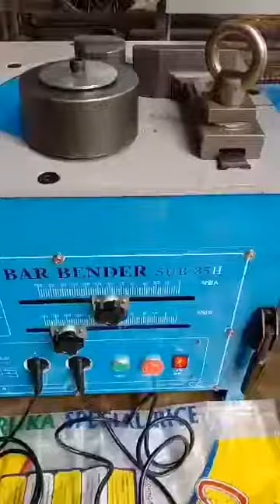Electric Rebar Bender Sub 35 Seoul Machinery Korea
Rebar Bender Seoul MAchinery SUB-35
Rebar Portable Cutter 25

proof of Deliver